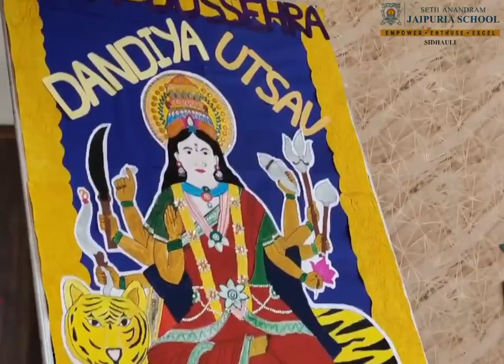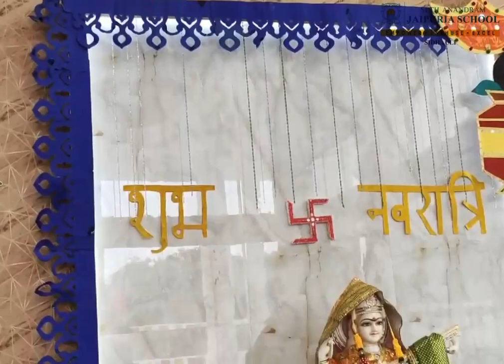Navratri celebration at Seth Anandram Jaipuria School, Sidhauli - PART 1